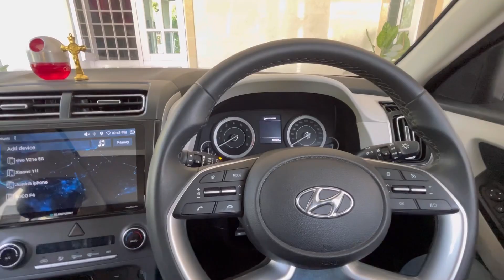New Hyundai Creta SX Drive Review 2023 😍| Creta’s drive performance test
Hello Friends,
In this video, I will do a drive test and review of hyundai Creta SX Executive model. I have owned this for 1 year now and driven more than 10000 kms.